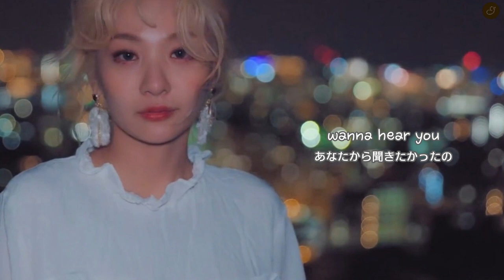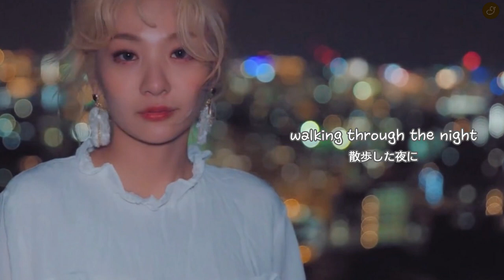日本語字幕『 Seattle alone 』볼빨간사춘기 (BOL4/赤頬思春期)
＊静止画バージョンで再アップさせて頂きます＊

▼ ちょっと、おはなしさせてくだされ。

「皆さんご存知の通り私はよく旅行に行くのですが、この曲はシアトル旅行中にかいた曲です。1人で旅行する時の寂しい感情を 男女の愛、そして 別れ に表現した曲なんです」

というジヨンちゃんのコメント。

私はこの曲めっちゃ好きです。普段聴いてても泣きそうになるし、動画の 2:40あたりで溜めてた涙がいっきに溢れます（え）

訳は あの街、この街、その街、と色々変えてみました、、

191225 ✏ 감사합니다

本人が言っていたコメント 等はマスター様の動画内で話してることや私の記憶帳(アイフォンのメモ機能)、カムバックした頃に公開される番組(？)から参照しております

▼ 和訳動画についてとか、なんとか。

私がこの歌を聴いて何を思ったか 何を感じたか この歌から何が伝わったのか 韓国語の歌詞を日本語としてどう受け入れたのか 自分が感じたことを少しでも残したくて作成しております。
見てくださる誰かに曲の良さを伝えたくて載せてみてるだけなんです。
こいつはこんなふうにこの曲を受け取ったんだな と優しく流してください。

言われる前に書いておきます、おいここ間違ってんぞ～！かなるび違うやん～！日本語下手くそかよ～！とかそんなことはわかってるのであんまり言わんでいてください。泣きます。あは。泣きません。とにかく、見てくれてありがとうございます。彼女達の曲の魅力が伝わっていますように。

転載する方が出てくるので
保存等お控えください m(_ _)m